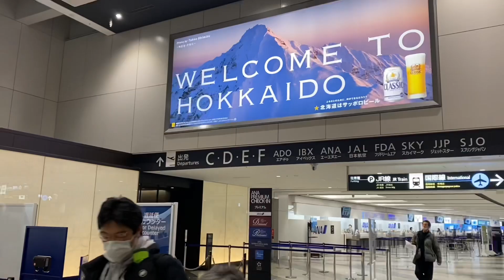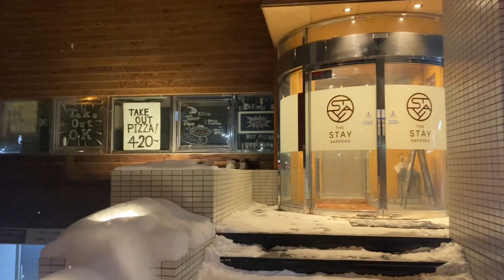What Sapporo looks like in winter 2023🇯🇵❄️🧣🧤